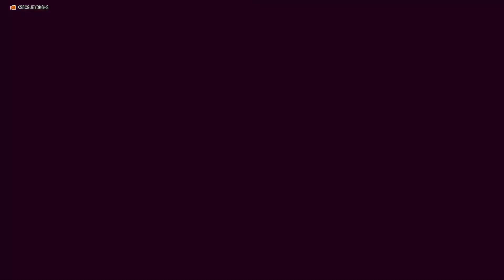【ドラゴンクエストX/サブクエスト】レベル上限を105⇒108にしちゃいます♪※ネタバレ注意※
地味にレベルアップもしてるんです😄
にしても105から108って、けっこう刻んできますよね💦

※メインストーリーはこちら※